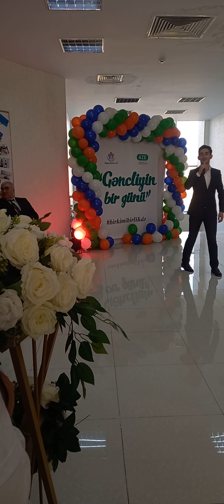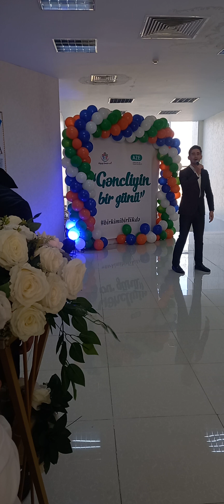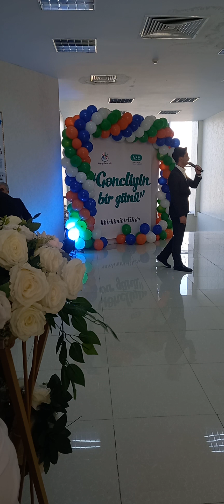"Gəncliyin bir günü" 8